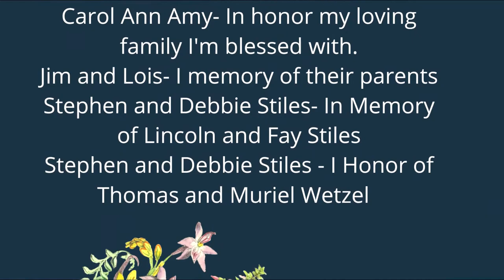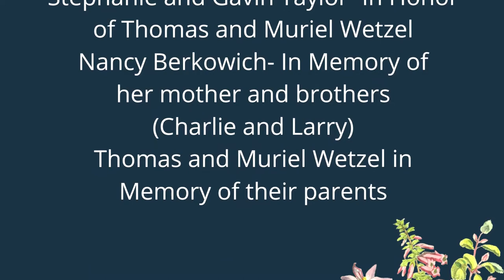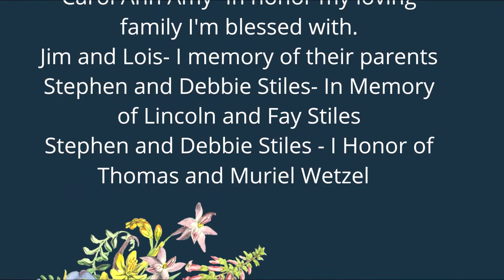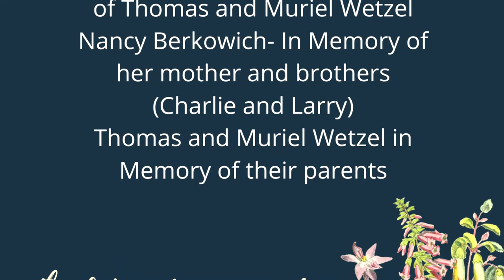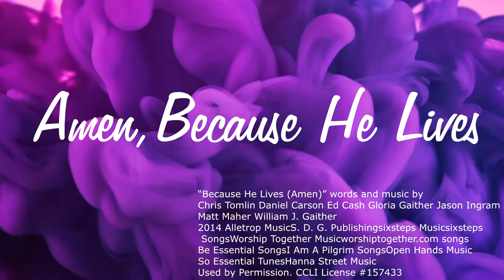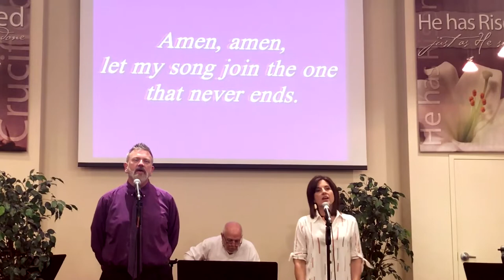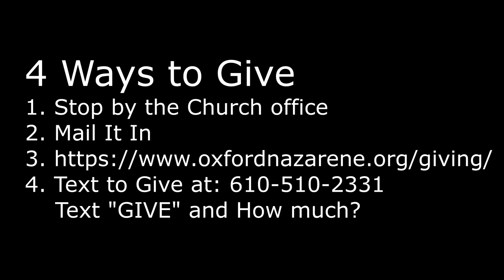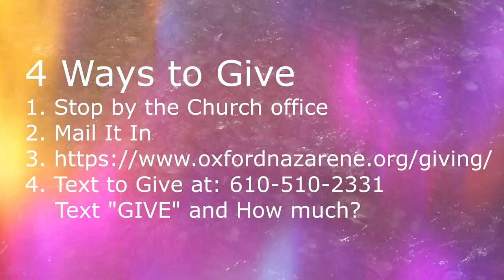OCN Oxford Church of the Nazarene church service 4-12-20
Welcome!
Let us know you are here in the comments.

“Because He Lives (Amen)” words and music by
Chris Tomlin Daniel Carson Ed Cash Gloria Gaither Jason Ingram Matt Maher William J. Gaither
2014 Alletrop Music S. D. G. Publishingsixsteps Musicsixsteps SongsWorship Together Musicworshiptogether.com songsBe Essential SongsI Am A Pilgrim SongsOpen Hands MusicSo Essential TunesHanna Street Music
“Victor's Crown” words and music by
Darlene Zschech Israel Houghton Kari Jobe
2013 Worship Together MusicEWIIntegrity Worship MusicIntegrity's Praise! MusicSound Of The New Breed
“More Than Conquerors” words and music by
Rend Collective
2014 Thankyou Music

“Glorious Day” words and music by
Jason Ingram Jonathan Smith Kristian Stanfill Sean Curran
2017 Kristian Stanfill Publishing Designeesixsteps Musicsixsteps
SongsSounds Of JerichoWorship Together Musicworshiptogether.com
 songs Fellow Ships MusicHickory Bill DocSo Essential Tunes
Used by Permission. CCLI License #157433
“He Lives” words and music by
Alfred Henry Ackley
Words: 1933 Homer A. Rodeheaver. Renewed
 1961 Curb Word MusicMusic: 1933 Homer A.
Rodeheaver. Renewed 1961 Curb Word Music
“Sing To The King” words and music by
Billy J. Foote Charles Silvester Horne
2003 six steps Musicworshiptogether.com songs
“What A Beautiful Name” words and music by
Ben Fielding Brooke Ligertwood
2016 Hillsong Music Publishing Australia